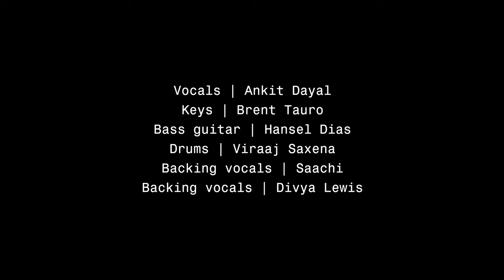From Groove to Rap ft. Ankit Dayal and Meba Ofilia | Live at the warehouse 2022-23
About the artist:
Ankit Dayal has enthralled audiences with his diverse repertoire from electro-pop to R&B to neo-soul. His self-produced 11-track debut ‘Tropical Snowglobe (Side A)’ was named third best album of 2022 by Rolling Stone India.
Meba Ofilia is a well-known artist in Shillong, with a style rooted in hip-hop and R&B. Her debut album ‘Untitled.shg’ features in A Humming Heart’s list of top 20 albums of 2022. The single ‘Done Talking’ showcased Ofilia’s incredible vocal talent, and earned her and Big Ri the Best Indian Act award at the 2018.
Live at the warehouse, a performance series, brings together independent artists to amplify new voices and divergent thoughts through music, comedy, theatre, and dance along with multidisciplinary experiences.

The performance was recorded live at the G5A Black Box which has been carefully designed for a pristine auditory experience.